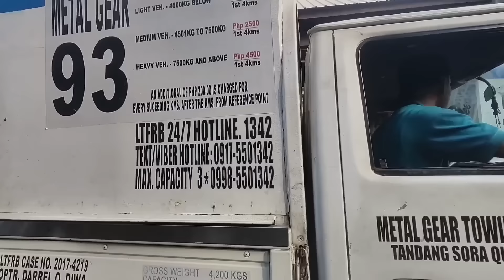PINASOK NA MAY KASAMANG MGA LESPU WALANG MAKAPALA*G